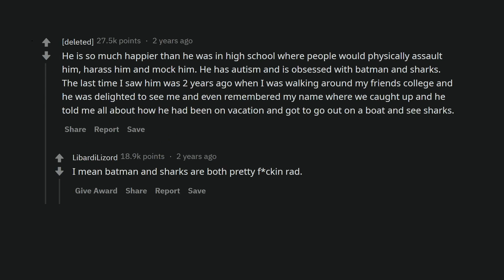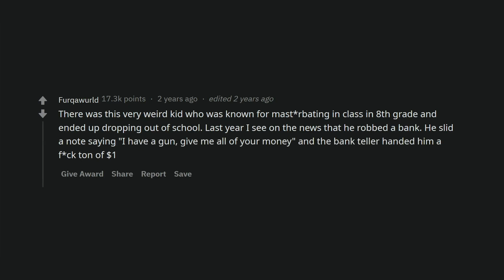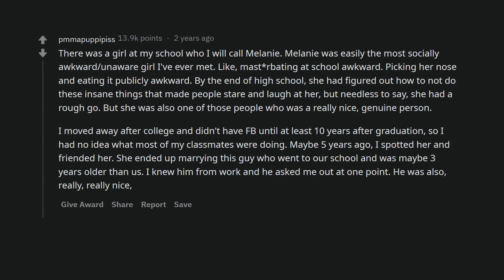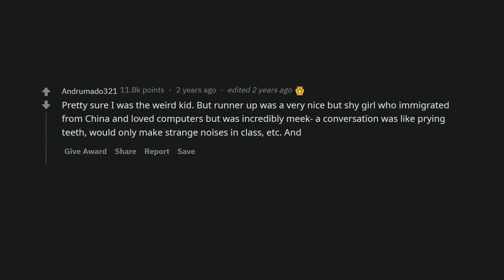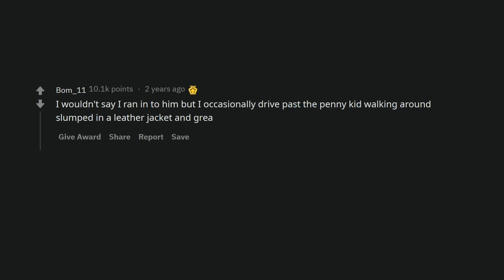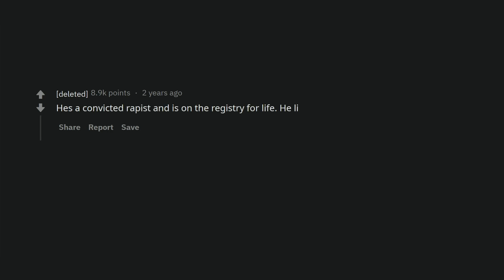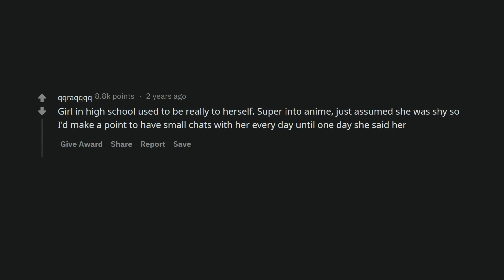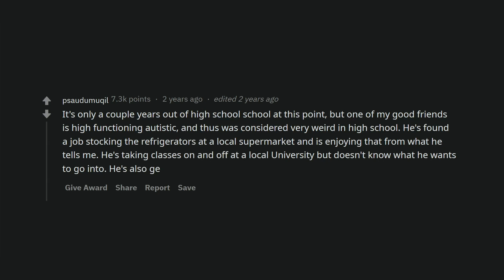People who ran into the "weird kid" from school years later, how did he or she turn out? (AskReddit)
Who did the "weird kid" from your school become?